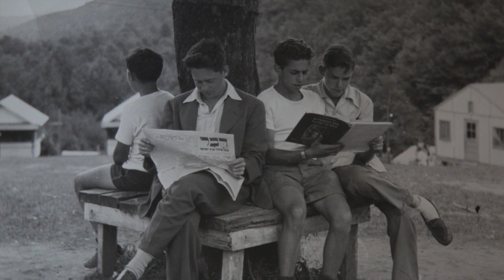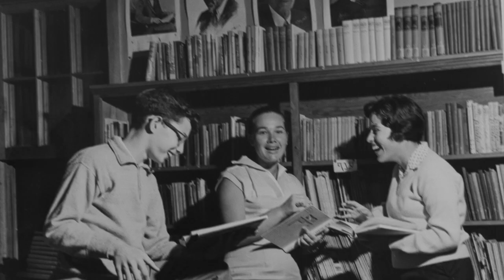Camp Massad-Shlomo and Rivka family welcome Sabbath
Pictures of Camp Massad--with an audio of Shlomo and Rivka and family welcoming the Sabbath